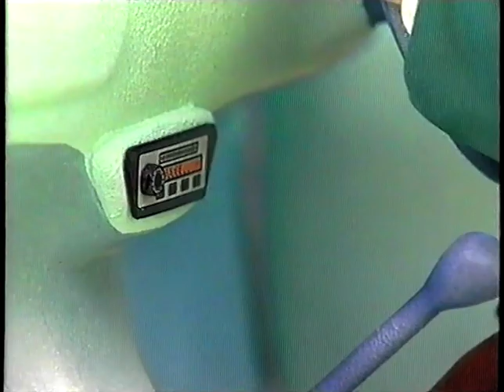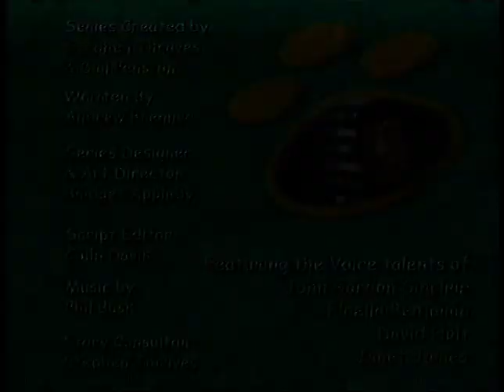Fetch the Vet - Carrots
When Trevor is found gasping for breath with a piece of carrot lodged in his throat, Fetch is called urgently.